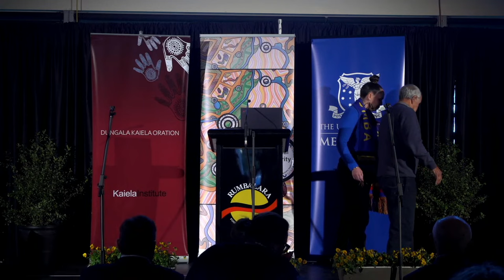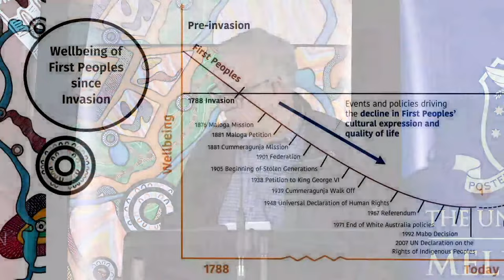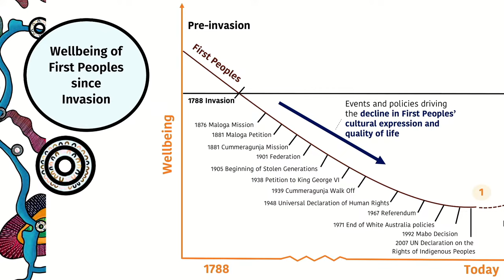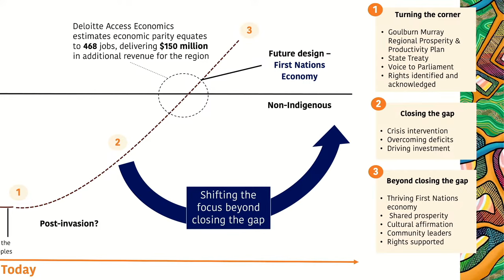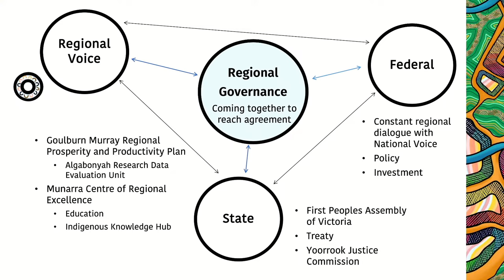2023 Dungala Kaiela Oration with Professor Megan Davis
The Dungala Kaiela Oration is co-hosted annually by the Kaiela Institute and the University of Melbourne. This major event challenges and inspires the creation of a shared cultural identity and the building of an inclusive vision of nationhood and prosperity of the Yorta Yorta and other First Nations peoples.

The Oration challenges the region and our nation to create a better future, to formally recognise Yorta Yorta and other First Nations people and to build a culturally inclusive nation. It shines a light on the ‘Nanyak’, the invincible spirit of the Yorta Yorta and other First Nations peoples in promoting a path for prosperity and productivity within an inclusive respectful society.

In this 15th year of the Dungala Kaiela Oration, we are delighted and honoured to have renowned constitutional lawyer and public law expert Professor Megan Davis, Pro Vice-Chancellor Society (PVCS) at UNSW Sydney. Professor Davis is also the Balnaves Chair of Constitutional Law, a UNSW Scientia Professor, a Professor of Law and Director of the Indigenous Law Centre UNSW Law.

Professor Davis is a Cobble Cobble woman of the Barunggam Nation and a renowned constitutional lawyer and public law expert, focusing on advocacy for Aboriginal and Torres Strait Islander peoples. Her work extends internationally, through roles at the United Nations, focusing on global Indigenous rights. In this capacity, she was elected by the UN Human Rights Council to the United Nations Expert Mechanism on the Rights of Indigenous Peoples based in Geneva in 2017 and again in 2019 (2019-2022) and served previously as an expert member and Chair of the UN Permanent Forum on Indigenous Issues, UN Headquarters in New York (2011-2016).

She is currently the Chair of the Expert Mechanism. Professor Davis is an Acting Commissioner of the NSW Land and Environment Court, a Fellow of the Australian Academy of Law, and a Fellow of the Australian Academy of Social Sciences. She is also a member of the Australian Rugby League Commissioner.

The Kaiela Institute was established in 2011 to promote a collaborative vision and aspiration for a positive future for the Aboriginal community in the Goulburn Valley. The Institute continues the work of the Koori Resource and Information Centre which was established in 1988. The Institute stimulates the region and its partners to take a strategic approach to building a positive future for the whole community.